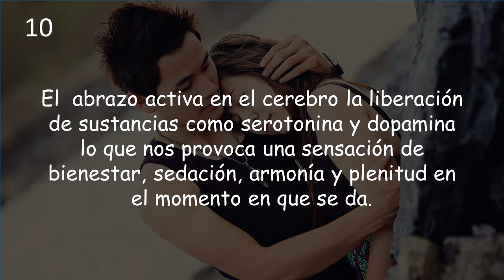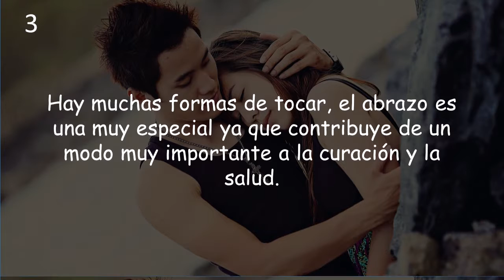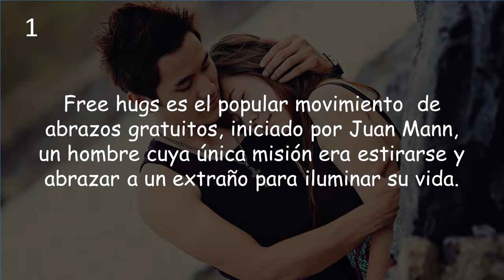Mejores curiosidades biológicas: #9 Los Abrazos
En este vídeo podrás conocer las mejores Curiosidades acerca de los abrazos y sus beneficios, las cuales te servirán de alguna manera para tener una amplia visión y percepción de lo que desconocemos abriendo y sirviendo como llave para utilizarla a lo largo de la vida o en cualquier momento menos esperado.